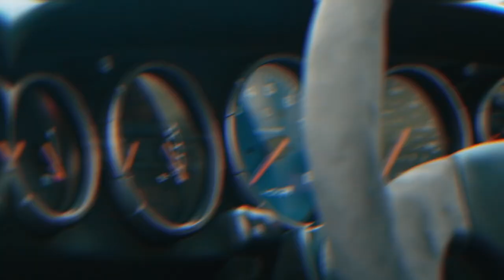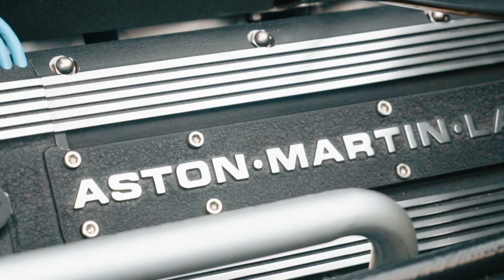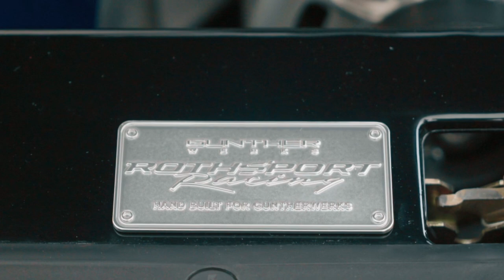KOENIGSEGG JESKO at Moulin Cafe Newport Beach DxM Vlogs 2019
Hey guys! For this video I will be donating $2,000 to a charity of one subscribers choice once I reach 1,000 subscribers. It's as simple as that! Thank you to everyone and I can't wait to get there with you guys!
Thank you to Matt Masamori for all the work on the video and special shoutout to Jon Logrippo, Alex Rodriguez, and Ryan Kotob for being in the video.